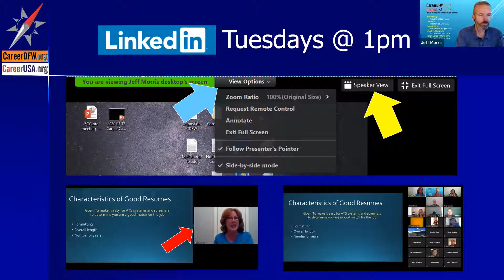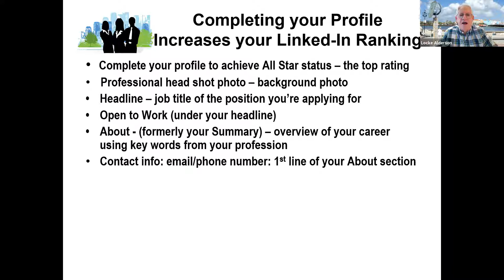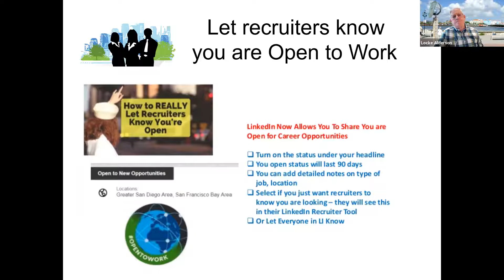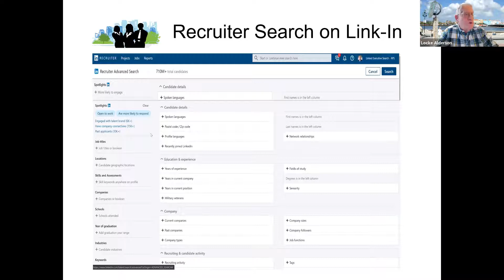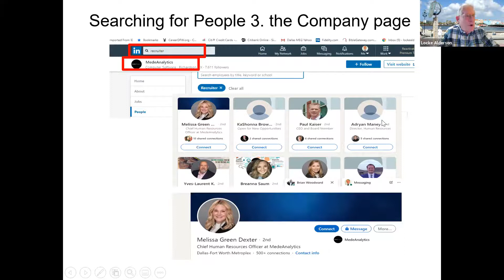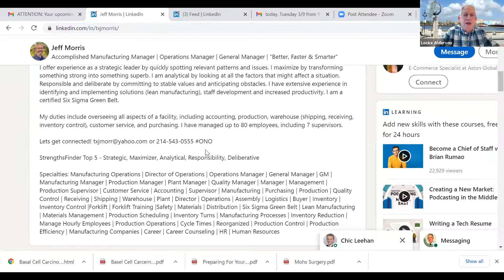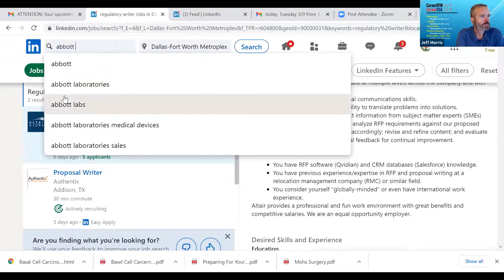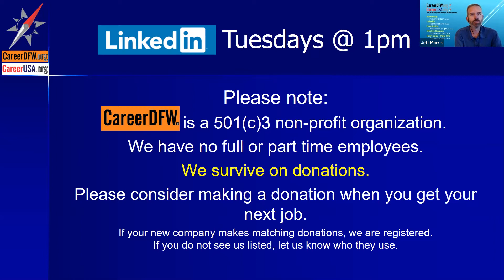LinkedIn Tuesdays - 3/9/21 - Locke Alderson - "How to use LinkedIn for Job Hunting"